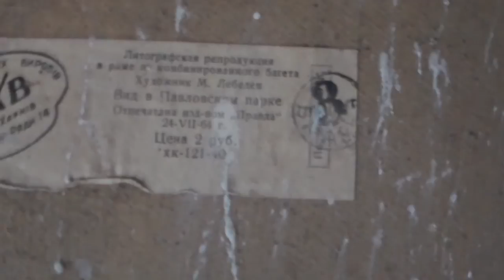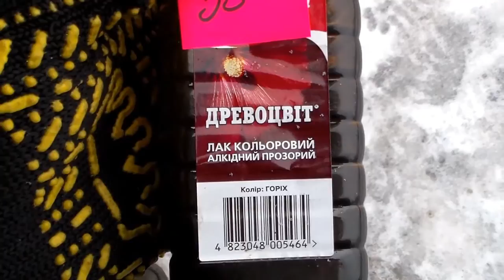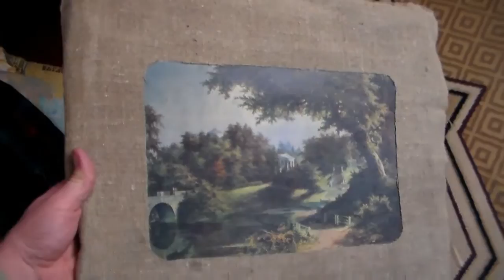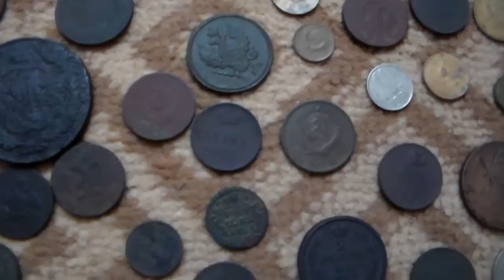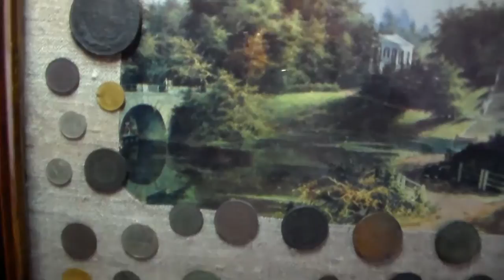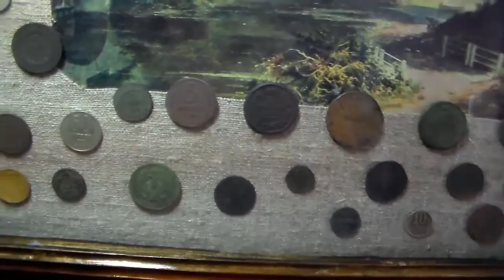Панно из монет.панно своими руками.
Панно из монет и картина своими руками их того что есть,первое панно в моей жизни.